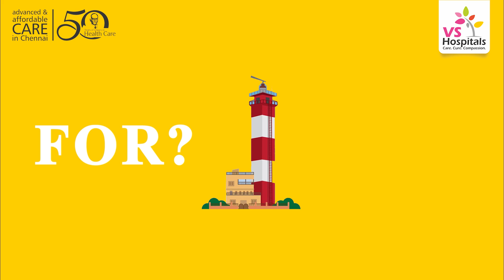Celebrating Madras Day with VS Hospitals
From the bustling Marina to the iconic Kapaleeshwarar Temple, Madras has always been more than just a city, it's an emotion, a vibe, and a way of life! Whether you are sipping on filter coffee or cheering for CSK, there is a little bit of Madras in all of us.

At VS Hospitals, we are proud to be a part of this city’s rich heritage, standing strong as a beacon of care and compassion that reflects the unbeatable spirit of Madras. Just like this vibrant city, our commitment to your health is deeply rooted in tradition yet constantly evolving with innovation.

Let’s raise a toast to the resilience, the spicy sambars, and the enduring warmth that makes Madras truly special!

Tag your Madras buddies, share your favorite Madras memories, and let’s keep the celebration going!

Advance Cancer Care: #13. East Spurtank Road, Chepet, Chennai - 600031
VS Super Speciality (Center for Advanced Surgeries) - International Medical Tourism: #815/306, Poonamalle High Road, Kilpauk, Chennai - 600010